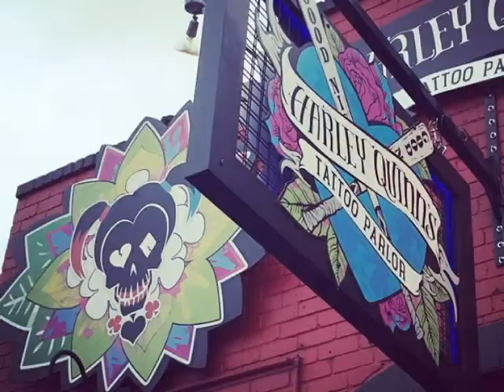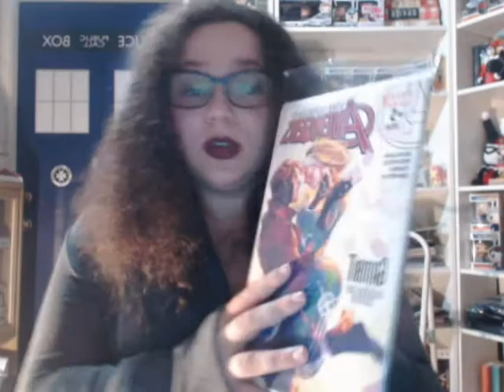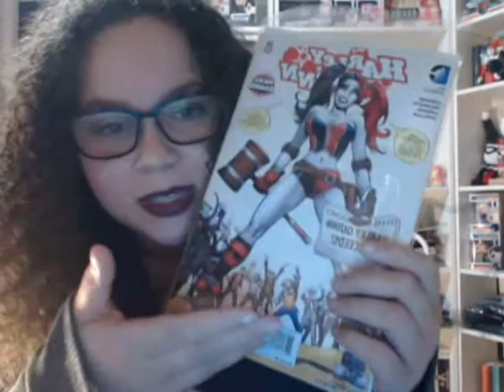Comic News 3/11 || Let'sGetJazzie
Hey there Sweeties! i'm posting this on a Friday, honest; but I think it's gonna upload late. Spring break Next week, prepare to become tired of my Face. Cosplay vids coming up on the channel. getting ready for Toronto Comic Con. aka FanExpo. thanks for watching Also, Happy Birthday to The Lovely Alex Kingston and the Wonderful John Barrowman